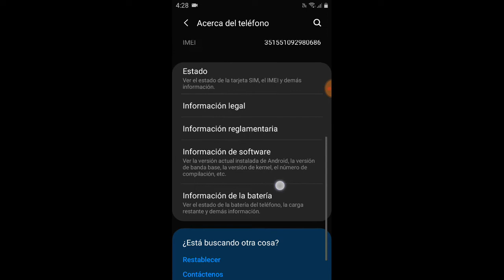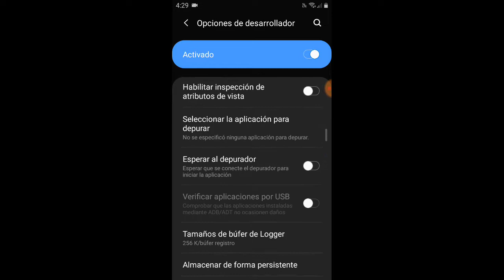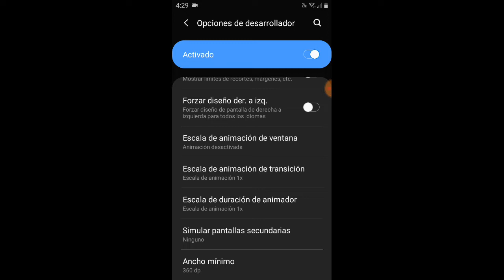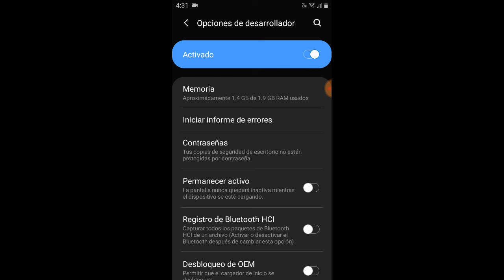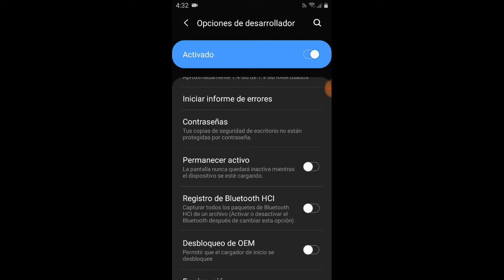Como hacer mas ultrarapido mi celular